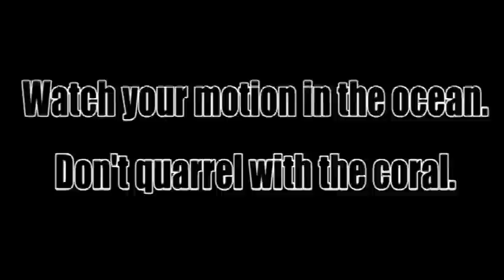In Wassern - Red Sea Diving in Shagra with Mamdouh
Best of 35 dives at Marsa Shagra Ecolodge & W. Lahami - all in one video of 8 minutes. Please rate! Music: "in Lüften" by Metin Elektro Camera: pocket camera panasonic fx33